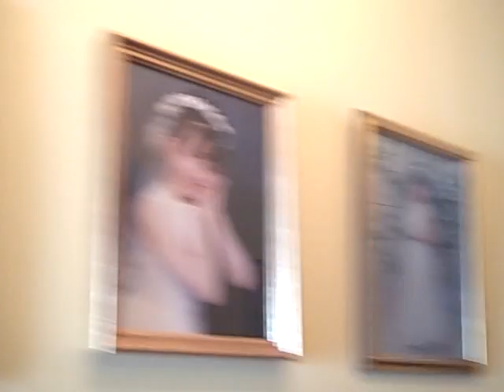PestPlus- Killing Bed Bugs using Heating Technology- Educational Video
The quickest and most effective way to save all your furniture and kill bed bugs is to use heat technology states Linde.

1stly using steam is not considered heat and #2 in order for the heat to successfully work you must have enough heat being generated and that can ONLY be done when you have enough equipment being used.

Some companies purchase set ups that only come with 3-4 heaters. That was work in a small area but not in several rooms or a large house. If a company tells you they are going to move the heaters from room to room, I would definitely be concerned and they may not allow enough time for the heat to properly penetrate.

Scott Linde, Bed Bug Expert